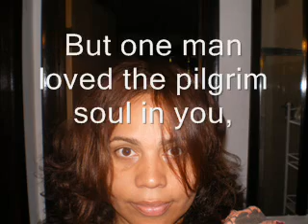William Butler Yeats-When You Are Old